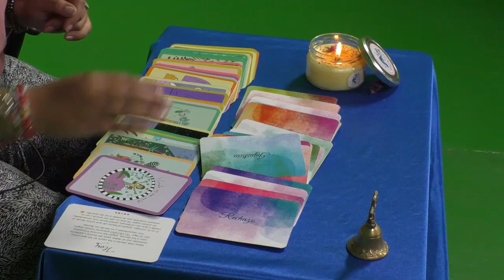INICIA LA SEMANA COCNOCIENDO EL MENSAJE DEL UNIVERSO CON AIMEÉ MIRANDA.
VIVE CON MAGIA 10 ABRIL